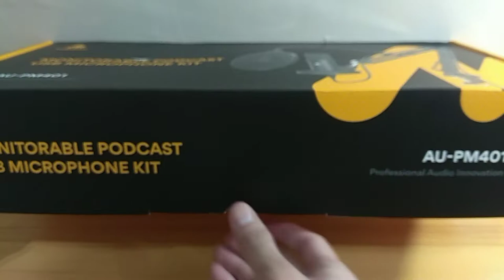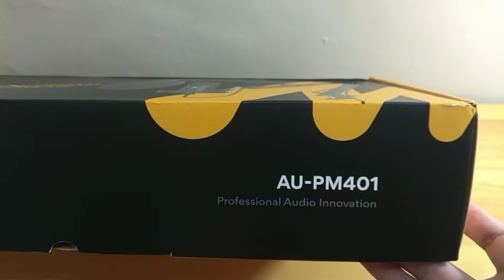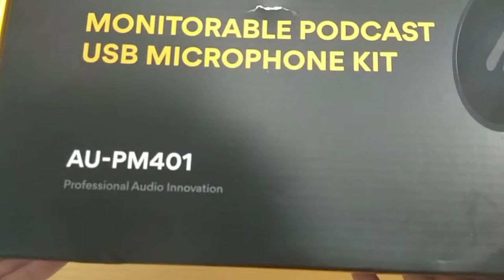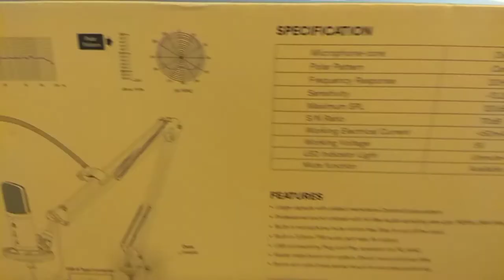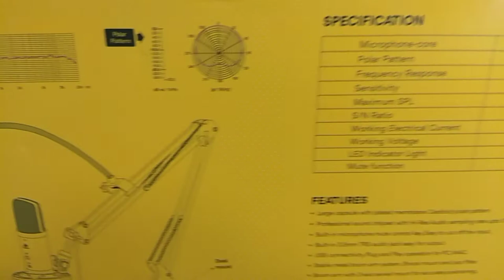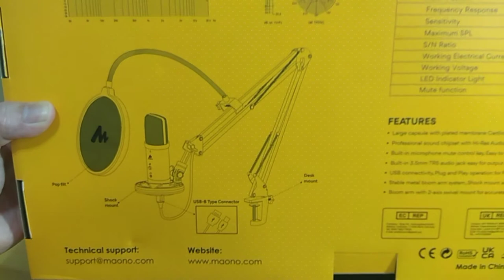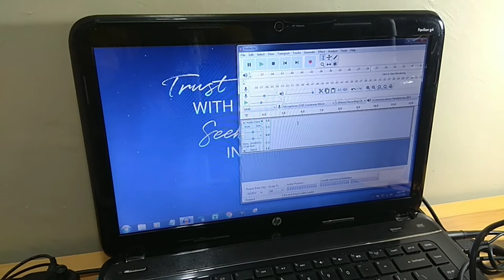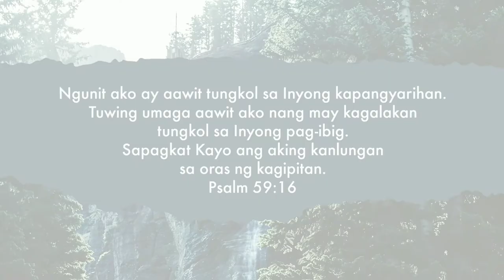MAONO Microphone AU PM401 Unboxing and Review | Best Budget Mic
MAONO MIC AU PM401 Unboxing and Review. maono mic AU PM401 specs.